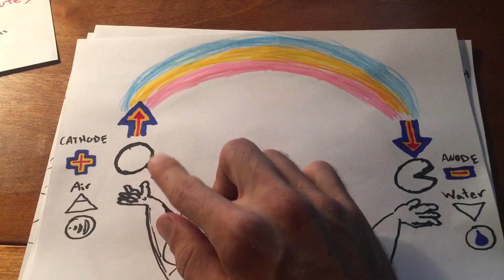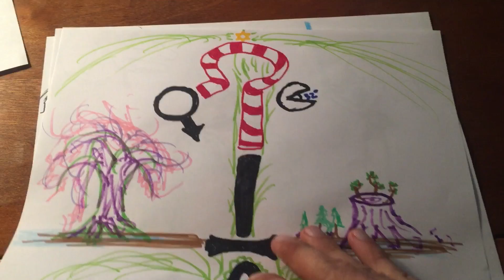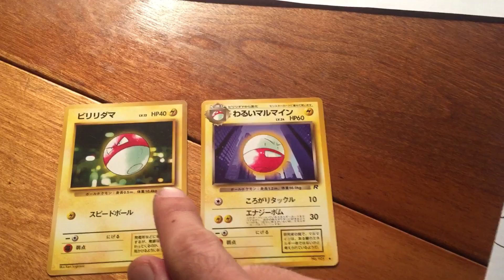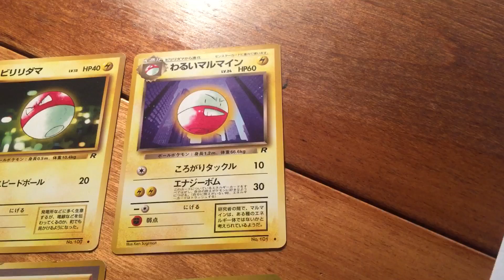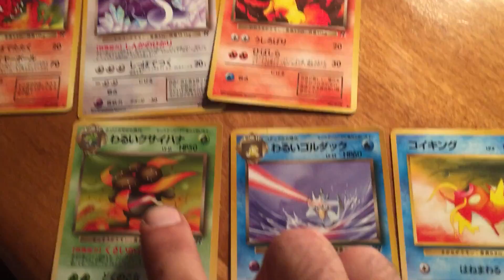Your hidden power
Bioluminescent galvanic Earth cell powered by organic self replicating galvanic batteries. Holy Grail, Rey, Jedi